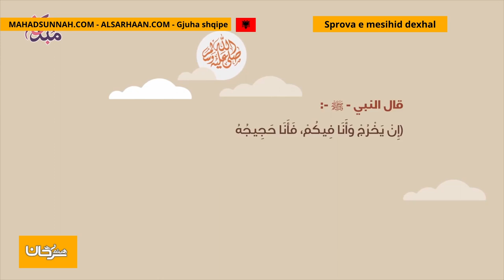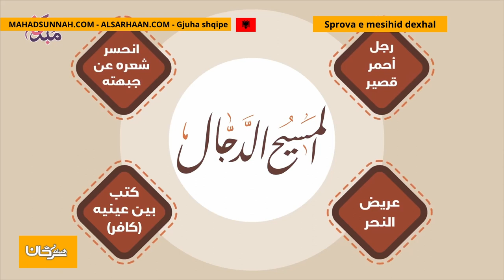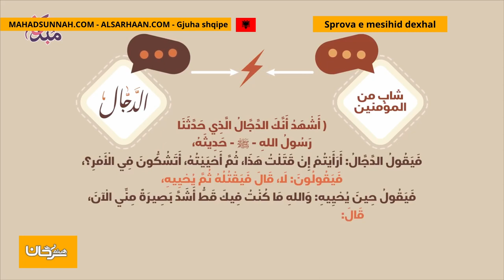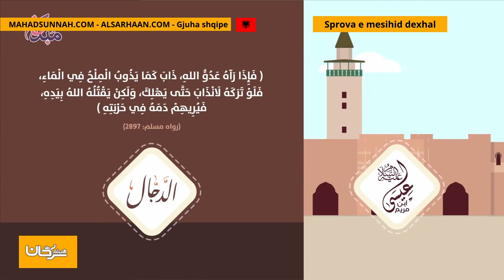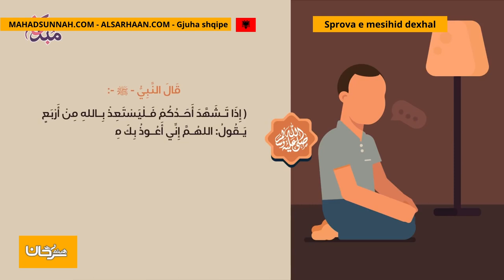Sprova e mesihid dexhal المسيح الدجال